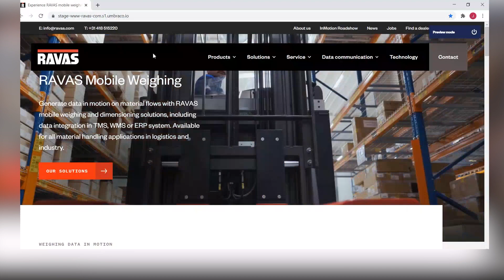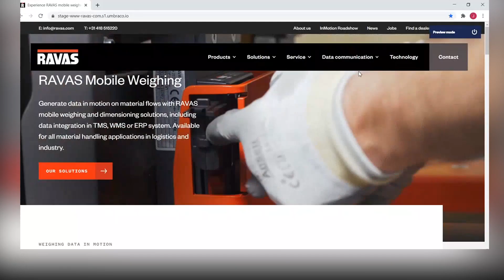PREVIEW - NEW website launch on February 22, 2021